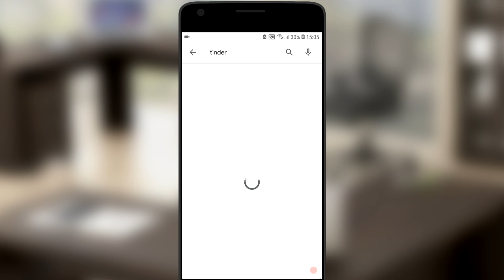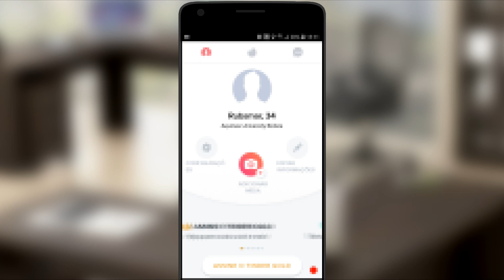Como baixar e instalar o tinder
Baixar e instalar o aplicativo Tinder